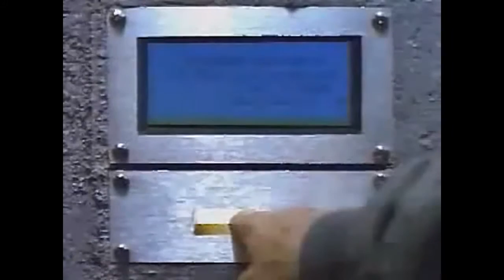The Death of the Incredible Hulk - comics - 1990 - Trailer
The Death of the Incredible Hulk - comics - 1990 - Trailer -  Lou Ferrigno